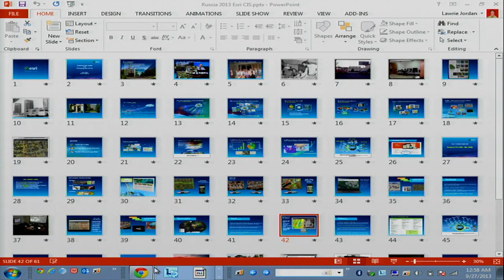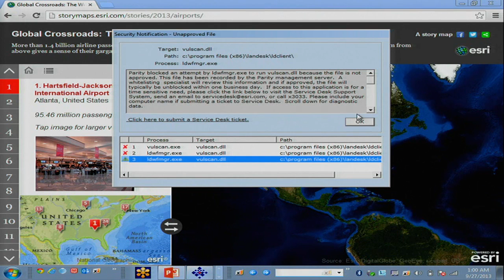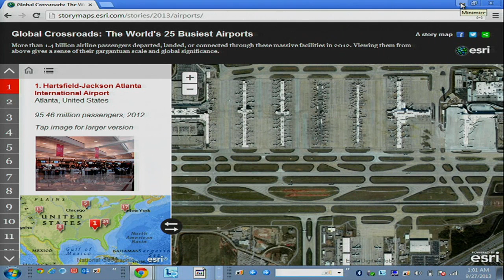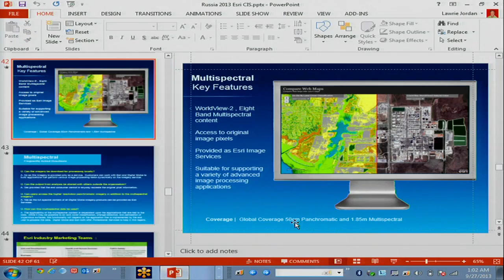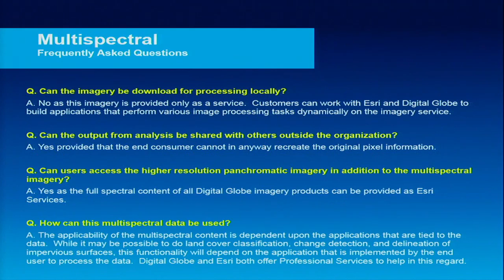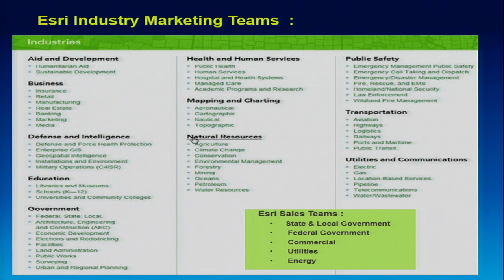3. Семинар «Живая планета» доступна всегда!». Ответы на вопросы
Запись семинара «Живая планета» доступна всегда!», прошедшего 27 сентября 2013 года в офисе Esri CIS & DATA+. Докладчик - Лори Джордан III (директор направления Esri, в прошлом - основатель и главный идеолог компании ERDAS). Ответы на вопросы.